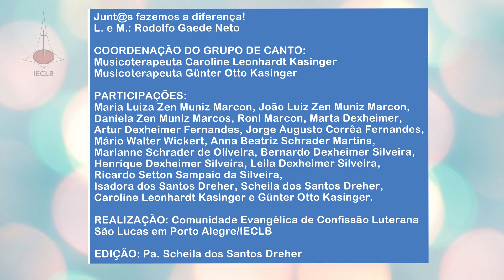Juntos fazemos a diferença Canto São Lucas POA IECLB